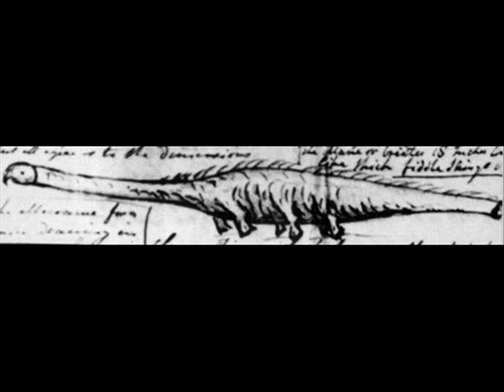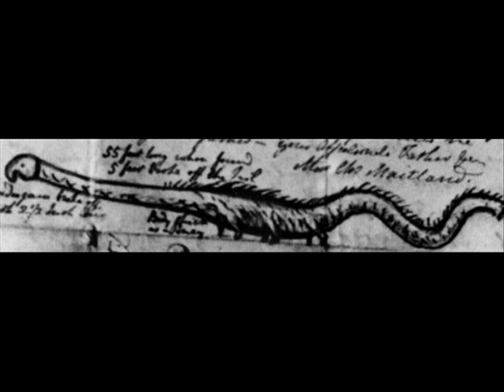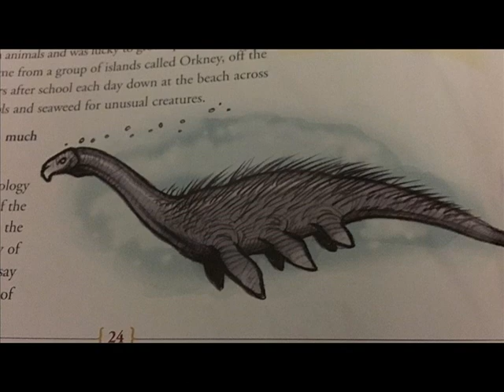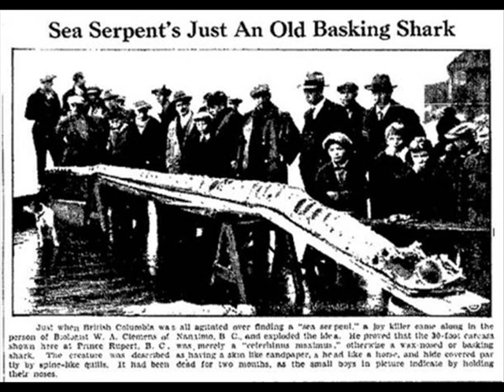Cryptids and Monsters: Stronsay Beast, a monster/globster found in 1808, potential dinosaur!!